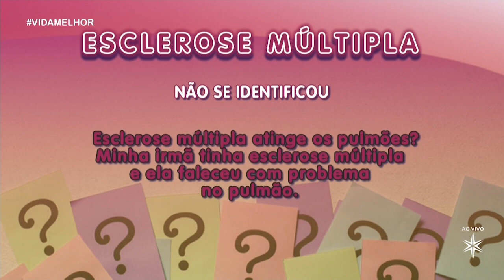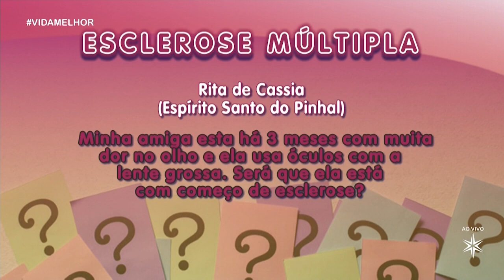ESCLEROSE MÚLTIPLA | PRIMEIROS SINTOMAS E DIAGNÓSTICO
Editor: Julio Pereira - Neurocirugião - São Paulo 🇧🇷  CRM/SP 163.113

As informações disponíveis neste vídeo são estritamente informativas, não substituindo o parecer médico/profissional. Sempre consulte o seu médico sobre qualquer assunto relativo à sua saúde, aos seus tratamentos e medicamentos.